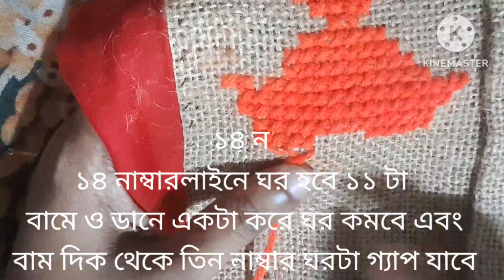আসন সেলাই ডিজাইন ।লতা নকশা।ason selai।carpet design।papos switching।কলকা।পাপোশের উপর মাছ সেলাই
আসন সেলাই ডিজাইন ।লতা নকশা। ason selai design । design।papos switching।কলকা সেলাইআসন সেলাই ডিজাইন ।লতা নকশা। Ason selai design  design ।door mat। seat mat। cross stitching2023

Today I going to be share with you a very beautiful Ason selai design. You can make it easy .It is also a beautifulmat. You you can use door mat, handmade, glassmate, carpetp for making an and asan you need only .

I use to selai
বড় সুচ
চটের বস্তা/চট
বর্ডার দেওয়ার জন্য সুতির কাপড়
উল সুতা

# Tania paint and vlog
how to siitch Ason selai
how to stitch a doormat
# doormat
#  doormattutorial
doormat selai

easy door mat design videos
simple and easy door mat selai
# আসন সেলাইয়ের প্রথম পাঠ

পাপোশ সেলাই এরসহজ নিয়ম
ডোর ম্যাট সেলাই এর সহজনিয়ম
চটের বস্তায় উলের সুতার কাজআঁকা
সহজ কৌশলে ফেলে দেয়া চটের বস্তা দিয়ে পাপোশ সেলাই
খুব সহজেই ধাপে ধাপে কিভাবে পাপোশ সেলাই করতে হয় তার নিয়ম
পাপস সেলাইয়ের বেসিক পাট এক
পাপস সেলাই পাপোশ টিউটোরিয়াল
door mat make
how to stitch a door mat step by step
paposh stitch
simple and easy door mat design
easy way to papose tutorial
door mat tutorial simple way
stitch easy
hand embroidery silai
হাতের কাজ হাতের সেলাই
হ্যান্ড এমব্রয়ডারি